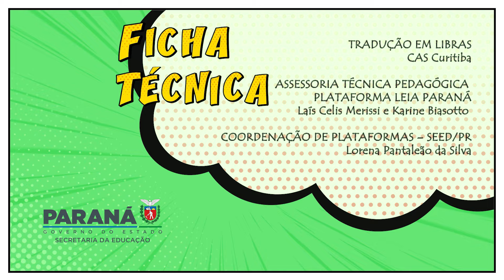Leia Paraná | JEREMIAS - PELE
Você sabia que uma história mobiliza assuntos bem complexos? Neste vídeo reunimos diferentes estudantes para refletir sobre diversidade, respeito, diferenças. A história do “Jeremias – Pele”, de Rafael Calça e Jefferson Costa, conta a história desse personagem da Turma da Mônica que vive diferentes preconceitos, mas o amor se apresenta como uma fonte que fortalece e transcende as relações humanas. Uma história de cunho complexo, apresentada em HQ.

Estudantes participantes:
Elisa Eloah Kais Wojcikievicz, Emilly Roberta Barbosa Rodrigues, Israel Silva de Jesus, Julia Marques Cordeiro, Maria Luiza Matheus da Conceição, Mariana Mendes Gonçalves e Valentino Yung Yi Chang.

Colégios Participantes:
C.E. Dom Orione, C.E. Emílio Menezes, C.E. Homero Baptista de Barros, C.E. Professor João Loyola e
E.E. do Campo de Lagoa Verde.